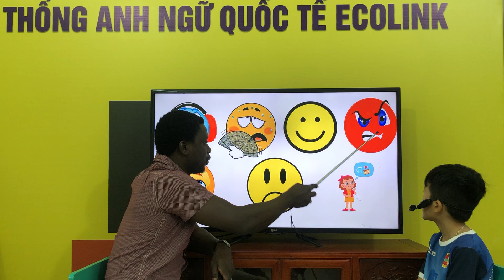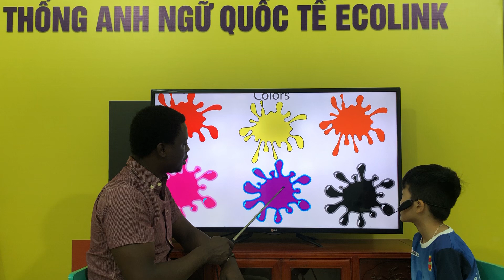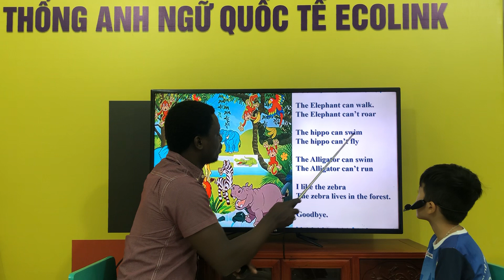SA3 - Thi nói tiếng anh - Việt Hà